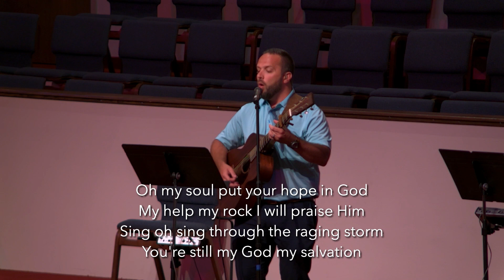Sunday Sermon - Genesis 43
Sermon from May 26 2024, 10:30AM